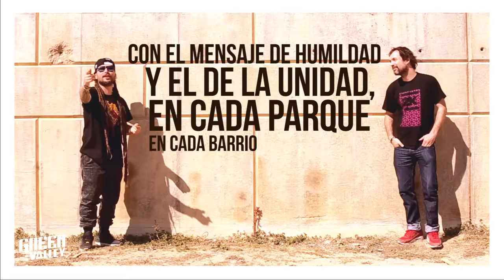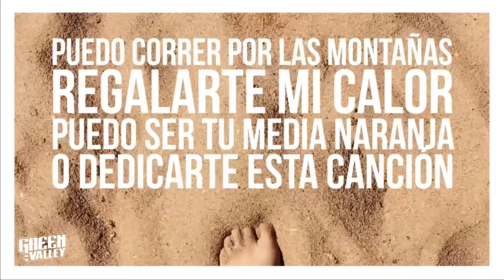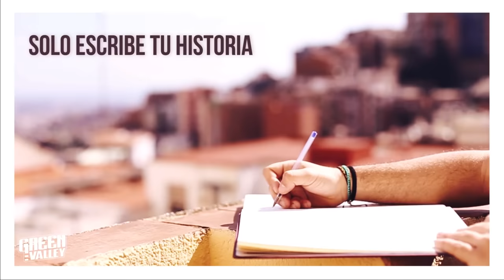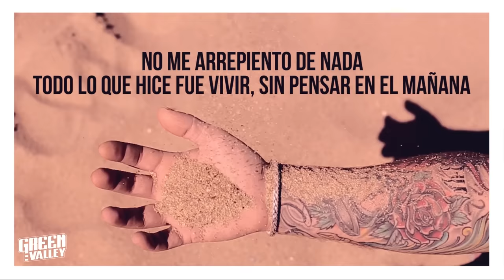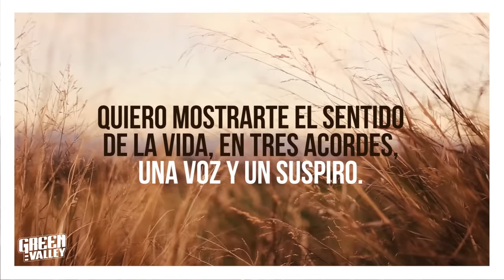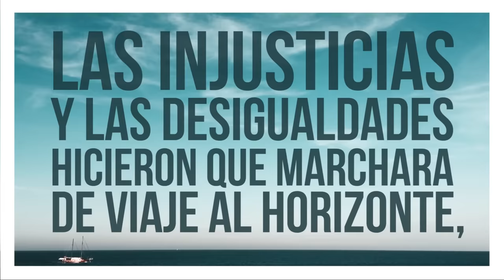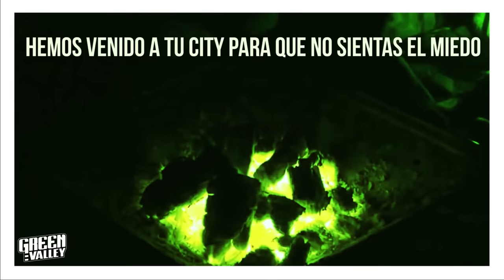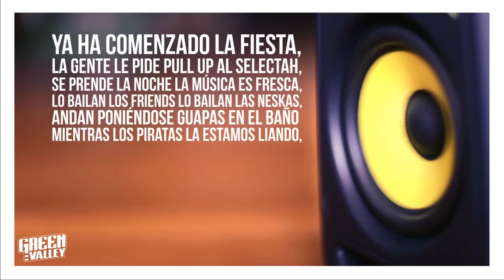GREEN VALLEY - AHORA - DISCO COMPLETO (Full Album)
Aquí esta el disco "AHORA" al completo, podéis escucharlo también en todas las plataformas digitales y esta a la venta a cualquier parte del mundo desde nuestra pagina web oficial:

CIERRA LOS OJOS Y SIENTE PORQUE NO HAY MAYOR REGALO QUE VIVIR EL PRESENTE...

TRACKLIST:

01-- LA CURA 0:00
02-- LA VIDA VA 3:27
03-- EL REGALO DE VIVIR 6:52
04-- ESCRIBE TU HISTORIA 10:37
05-- NO ME VOY A RENDIR 13:35
06-- POR SIEMPRE JAMÁS 17:50
07-- SUSPIROS 21:25
08-- EL VIAJE (LA TIFA) 25:39
09-- FUEGO VERDE 29:26
10-- ESTAMOS READY (FYAHBWOY) 33:39
11-- CUANDO SALGA EL SOL (RAPSUSKLEI-MOVIMIENTO ORIGINAL-TIANO BLESS) 37:32
12-- MOMENTOS 43:21
13-- NUBES DE CRISTAL 47:05
14-- A VECES 51:30